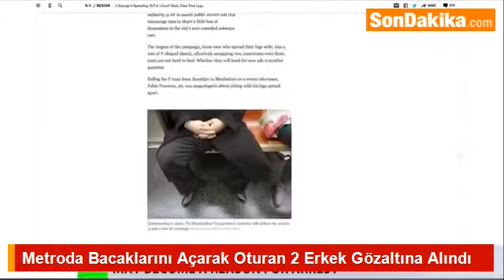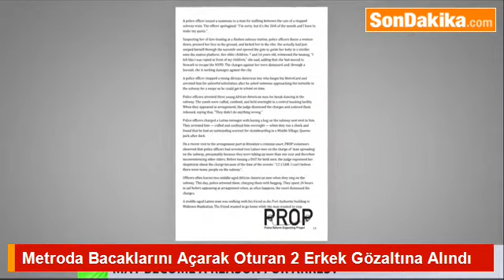Metroda Bacaklarını Açarak Oturan 2 Erkek Gözaltına Alındı